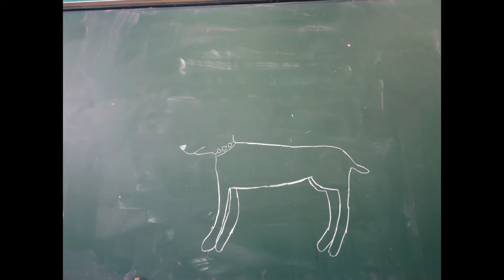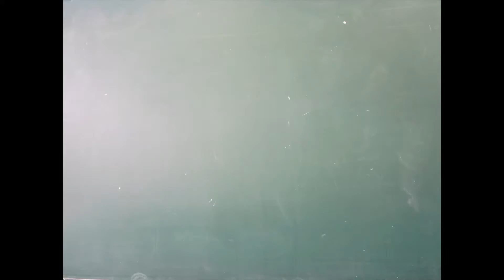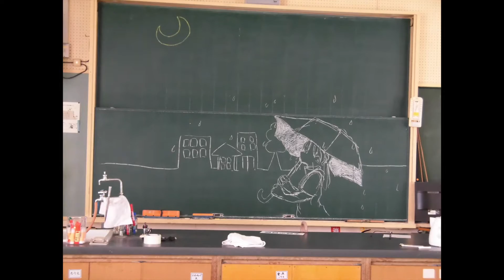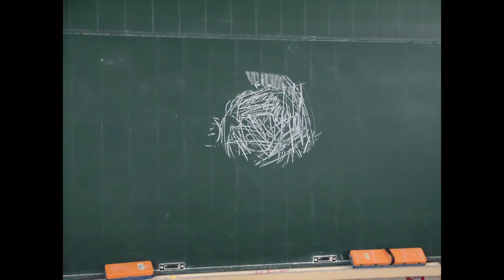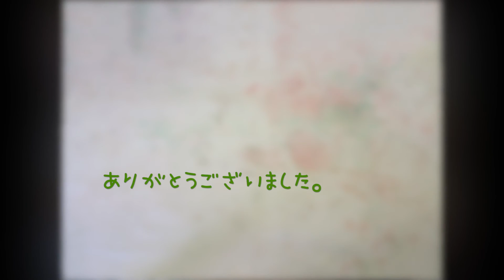広島市立船越中学校美術部制作｢Peace｣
『ヒロシマの心を世界に　2016』の開催にあたり、広島市立船越中学校の美術部の皆さんが、「ハピネス」をテーマにしたアニメーションを制作しました。